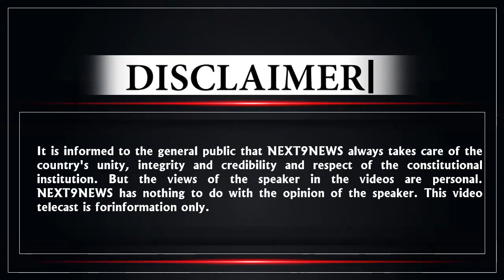Sanatan Dharam News: राहुल गांधी पर जमकर बरसे हिमंत बिस्व सरमा, भरे मंच से दी खुली चुनौती